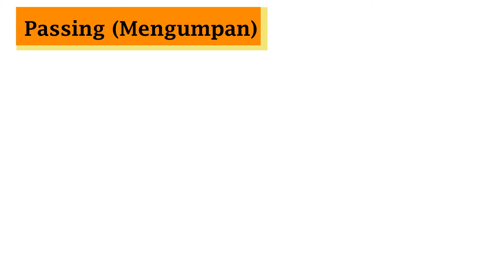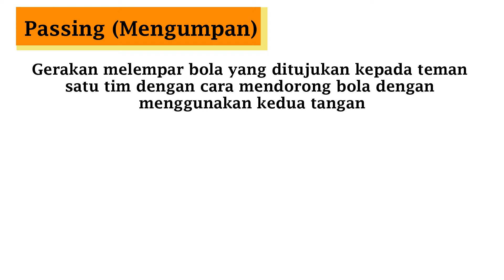PJOK KELAS IX _ GERAKAN KOMBINASI & VARIASI PASSING + SHOOTING